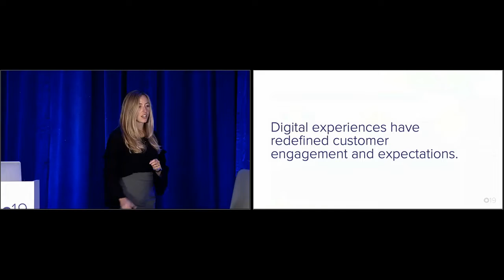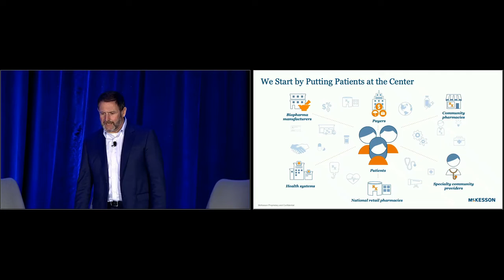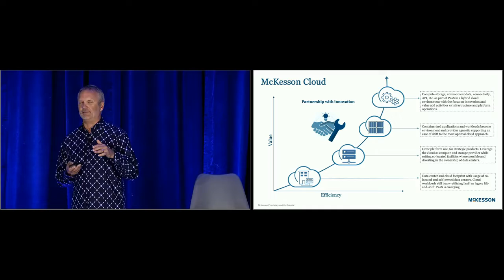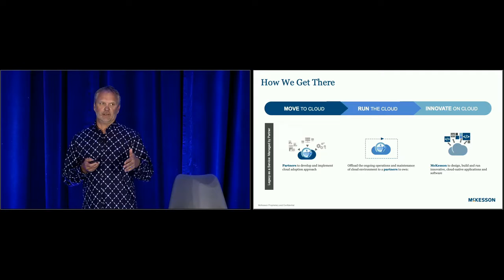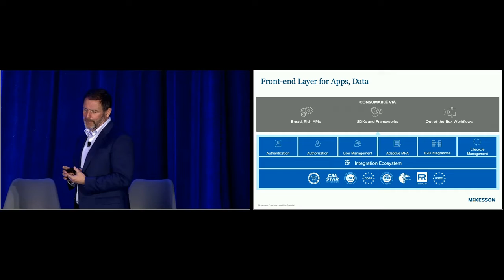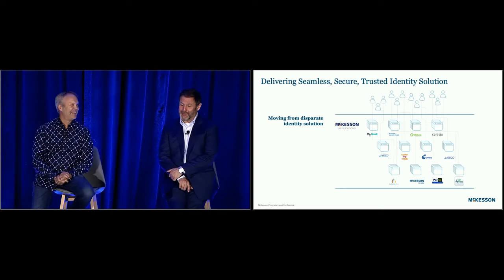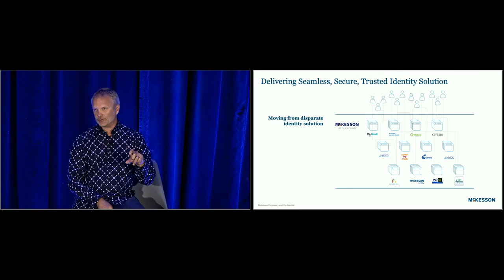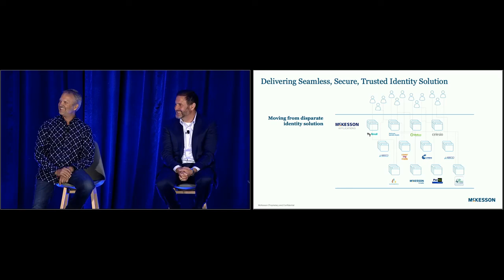Okta19: Unifying on a Single Identity Standard, McKesson’s Identity Strategy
Organizations have quickly built apps or have acquired companies with their own apps, resulting in customer-facing application sprawl. Now, these organizations look to tie together these disparate apps into one cohesive experience while simplifying management and security. Hear best practices on how an organization transforms experiences by unifying separate identities onto a single standard.